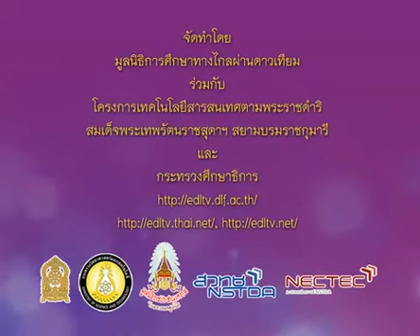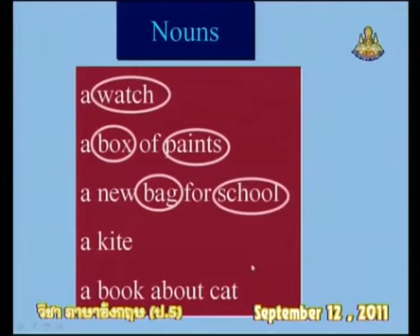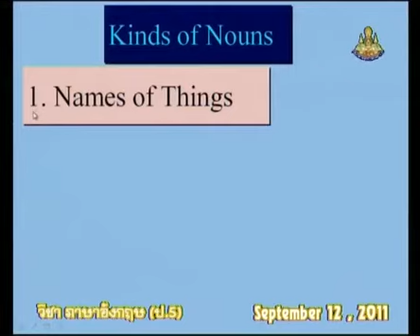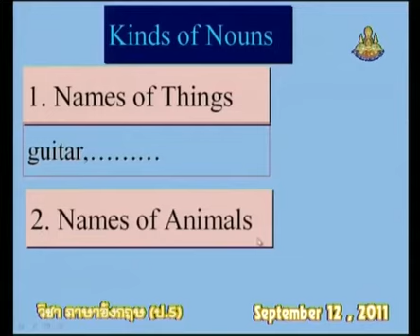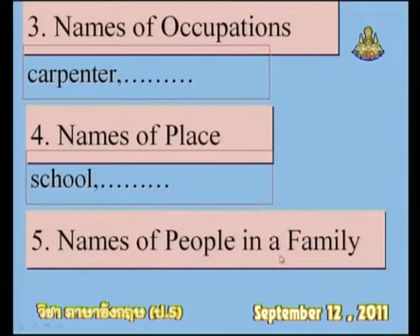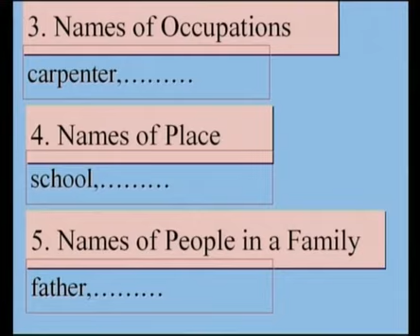434+engp5+dltv54p+540912+D+Nouns คำนามและชนิดของคำนาม+Present Continuous Tense+Word Fun2+คาบที่4/4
434+engp5+dltv54p+540912+D+Nouns คำนามและชนิดของคำนาม+Present Continuous Tense+Word Fun2+คาบที่4/4
ใบความรู้ Present Continuous Tense(1หน้า)
ใบความรู้ Present Continuous Tense(4หน้า)
7 December 2561+0448
kkkk
2 in the bank searching type "ประชุม แรงกสิกรณ์" or prachoom rangkasikorn
3 click left on the name "ประชุม แรงกสิกรณ์" or prachoom rangkasikorn
4 click on playlist ,choose playlist that you want to know and playload
6. If you see that there are useful, please share continute,sir.

1 เปิดเว็บ youtube.com
2 ที่ช่องค้นหาพิมพ์ ประชุม แรงกสิกรณ์ หรือ prachoom rangkasikorn
3 คลิกซ้ายบน  ประชุม แรงกสิกรณ์ หรือ prachoom rangkasikorn
4 ออบชั่น เพลย์ลิสต์ เลือกเพลย์ลิสต์ที่ท่านสนใจ และเพลย์โหลด
5 ขอบคุณที่ติดตามชมและให้ข้อติชม มีความสุขกับการเรียนรู้กันทั้ง บ้าน วัด โรงเรียน
6 ถ้าเห็นว่ามีประโยชน์ กรุณาแชร์ต่อไปครับ